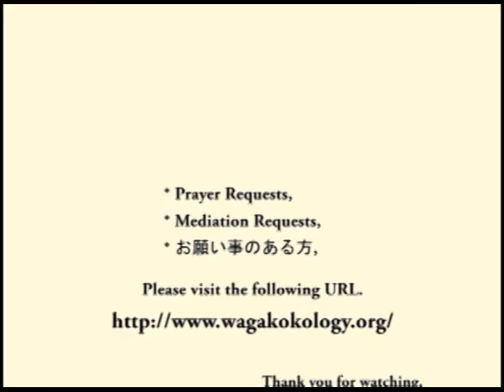How to renew and improve the life. (2012-05-11)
How to receive God TenchiKanenoKami's blessing. How to live with God TenchiKanenoKami. How to practice faith. How to develop faith. How to receive divine virtue. How to receive god's true blessing. How to get god's true blessing. How to get a happy life. How to know god's wish. How to remake the life. How to change the life. How to renew the life. How to upgrade the life. How to improve the life. How to restart living. How to develop the life. How to cultivate the life. How to polish the spirit. How to reform the life. How to recreate the life. How to reform the fate. How to reform the character. How to do internal reform.